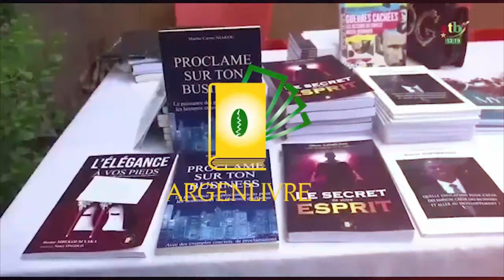Ecrire Un Livre En 28 jours C'est Possible!